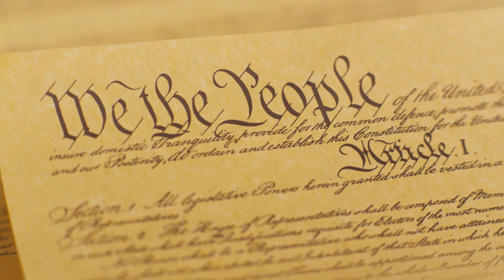Can The Police Search Your Car?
Can the police search your car? Only under certain circumstances.

Award-winning and veteran criminal defense attorney Barton Morris advises to not let the police search your vehicle or home if they do not have a valid search warrant. Learn why here!

Are you looking for an attorney who is honest, professional, experienced and has a desire to help people? The Law Offices of Barton Morris is one of Michigan's top criminal defense law firms.

- Michigan's Only ACS Certified Forensic Lawyer-Scientist
- President of Michigan Association of OWI Attorneys (MIOWIA)
- NORML Legal Committee Member
- 10/10 Avvo Superb Rating
- National Trial Lawyers Top 100 Lawyers
- Selected Super Lawyer for 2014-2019
- Top Lawyer of Metro Detroit for 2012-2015 and 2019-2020 by DBusiness and Hour Magazine
- 2014 Crain's Detroit Business Top Attorney

"What defines our law firm is that we care about every single one our clients. No matter what kind of case, it is important, it's our client's life and we treat it as such."